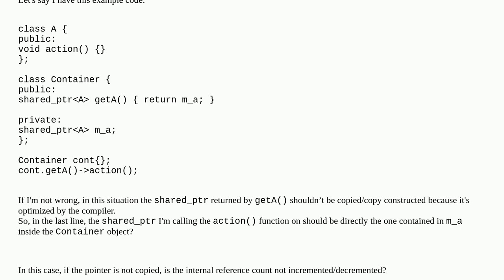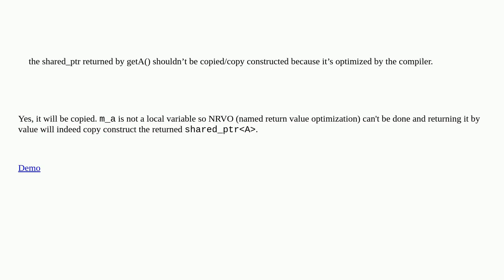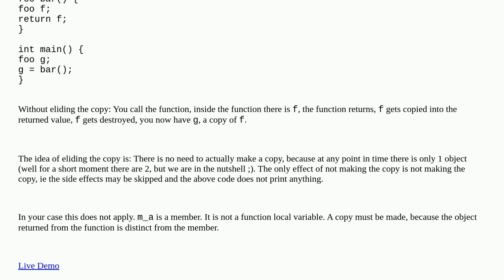Does a temporary shared_ptr returned by value have the counter incremented?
A special thanks goes out to the community

  shared-ptr return-value-optimization c++